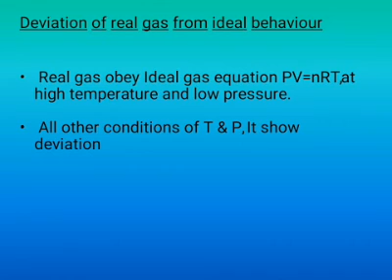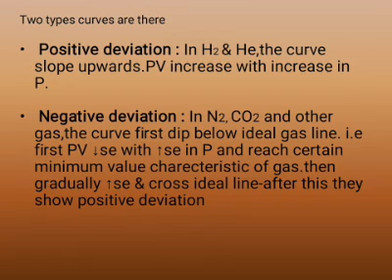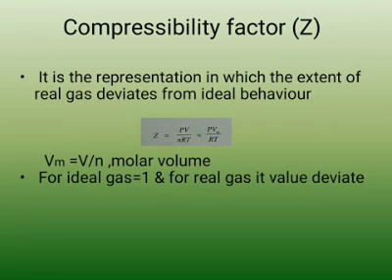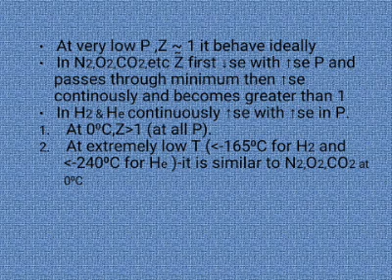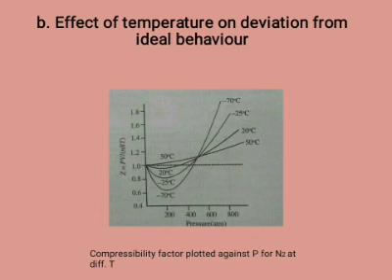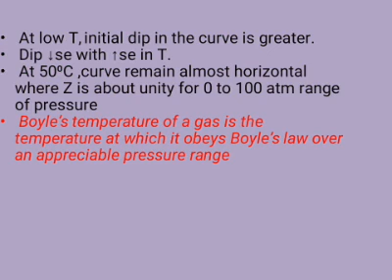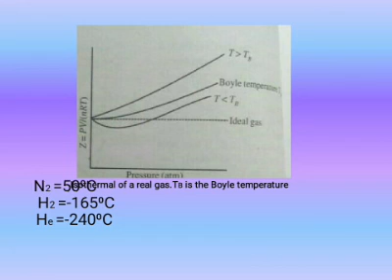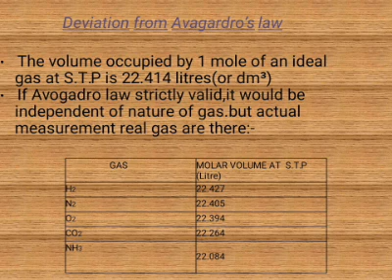Behavior of real gas.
Deviation of real gas from ideal behavior